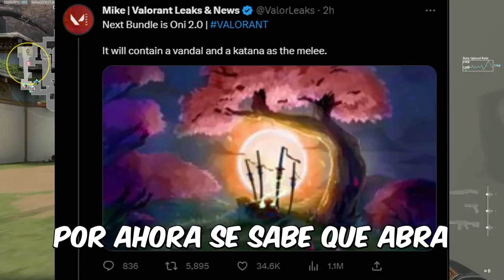NUEVO ONI 2.0 Teaser!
VALORANT acaba de sacar tremendo teaser de la Oni 2.0 el cual nos dejo impaktadoz XD, viniendose con tremendo katanon.